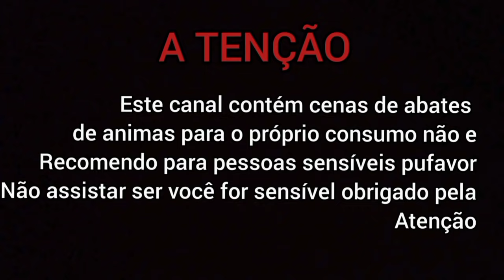EM BUSCA DAS SEVA DAS CUTIAS